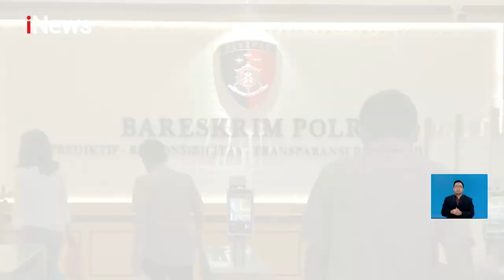Panji Gumilang Pendiri Ponpes Al Zaytun Kembali Diperiksa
Penyidik direktorat tindak pidana umum bareskrim polri hari ini kembali menjadwalkan pemeriksaan pimpinan pondok pesantren Al Zaytun Panji Gumilang.